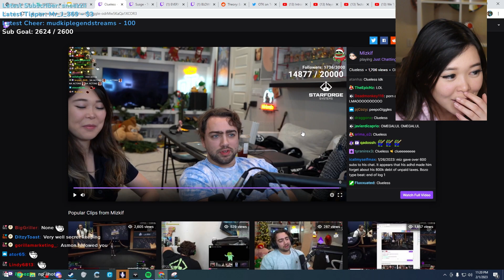Mizkif and Emily Were Hiding Something...